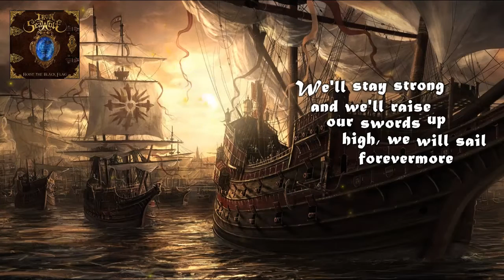Iron SeaWolf - To Adventure & The Eternal Quest (with lyrics)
Thought of the day : "Accept the challenges as an essential part of the voyage or you will have a hard time getting through the destination."

Band : Iron SeaWolf (United Kingdom)
Tracks : To Adventure (Intro) & The Eternal Quest
Genre : Power Folk "Pirate" Metal